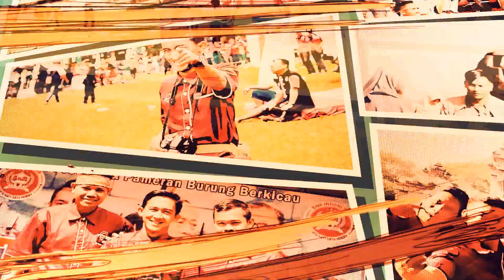Cerita RENALDI HUSADA Hobi Yang Dirindukan Saat Di Amerika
Saat bertemu dengan BOS Muda RENALDI HUSADA banyak cerita yang seru kami bicarakan, dari mulai mengawali hobi hingga hobi yang dirindukan saat berada di Amerika. Seperti apa keseruannya? berikut ceritanya :